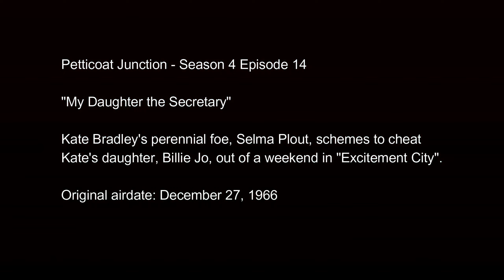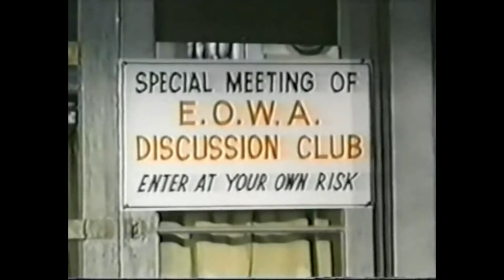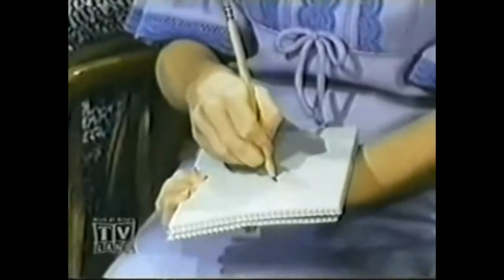Petticoat Junction - Season 4 Episode 14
"My Daughter the Secretary"

Kate Bradley's perennial foe, Selma Plout, schemes to cheat Kate's daughter, Billie Jo, out of a weekend in "Excitement City".

System:
32GB Corsair Vengeance DDR4 3200 mhz Dual Channel Ram